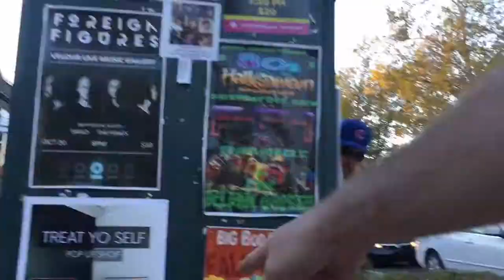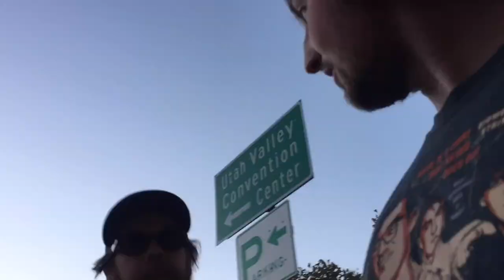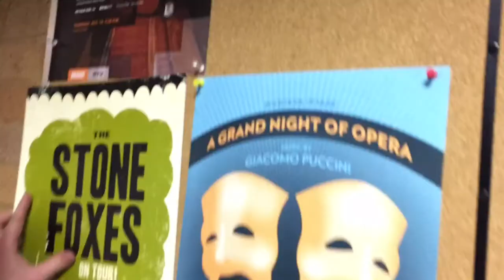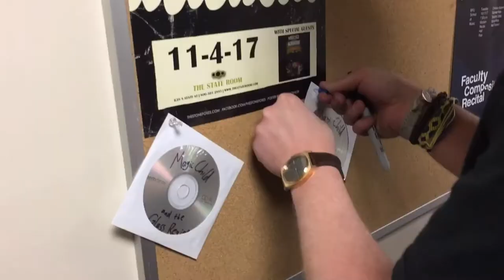Hanging Posters Around Town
Hanging up posters for our show at the State Room with the Stone Foxes on 4 November 2017.

"Big Bidness" by Magic Child and the Glass Regime

Also some random person practicing a clarinet for three seconds.